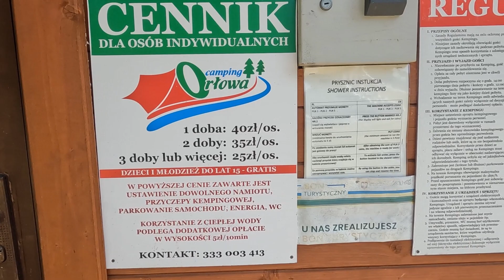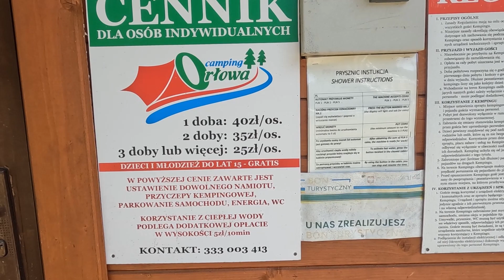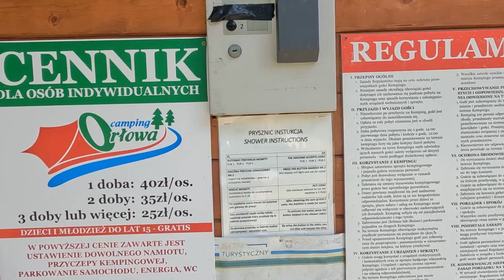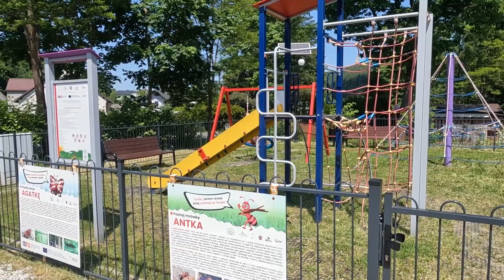Zwiedzamy kemping Orłowa w Brennej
Tym razem weekend spędziliśmy na kempingu Orłowa w Brennej Leśnicy. Zobaczcie jak ten kemping wygląda. Pokażemy Wam również kilka ujęć z samej wsi.

Kemping Orłowa stanowi alternatywę dla kempingu Kotarz, który jest najbardziej popularnym kempingiem w Brennej, ale ma ograniczoną liczbę miejsc.

Zapraszam do subskrypcji mojego kanału, komentowania i zostawiania łapek w górze :)
Zapraszam Was także, na naszego funpage na Facebooku oraz instagram: matka_malolatka